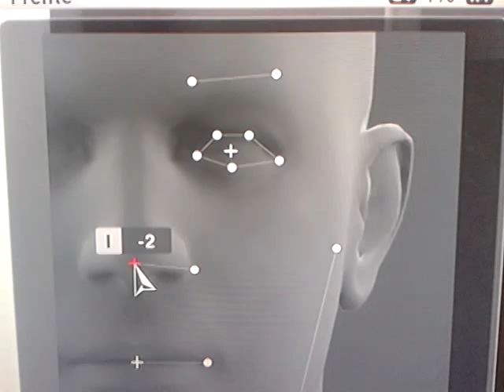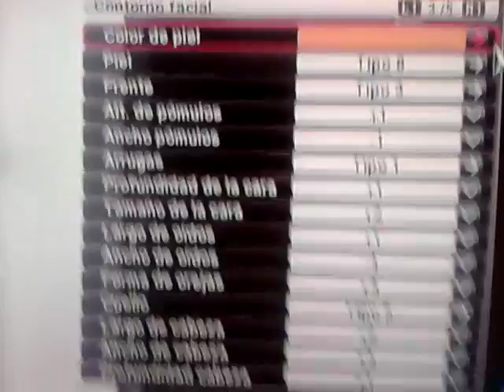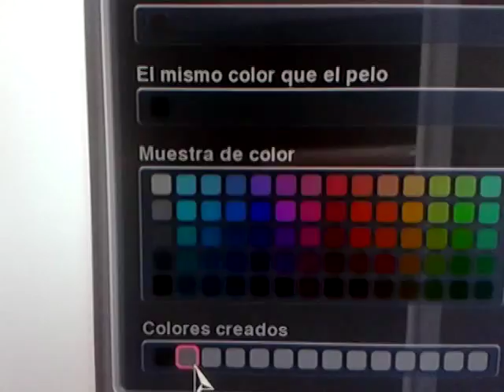Willian Da Silva (Chelsea FC) PES 2014